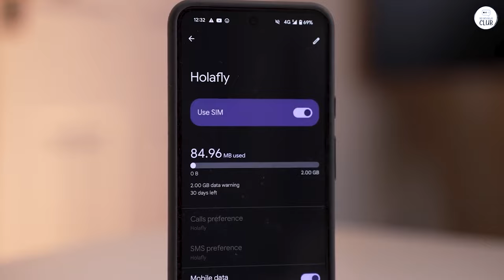AI-Powered Smartphone: Why Google Pixel 8 Is the Future of Mobile Tech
Google Pixel 8

Top 5 Mobile Phones:
iPhone 15 Pro Max
Samsung Galaxy S24 Ultra
Google Pixel 8 Pro
OnePlus 12
Xiaomi 14 Ultra

Experience the groundbreaking Google Pixel 8, a smartphone that combines intuitive features, advanced AI technology, and a stunning camera. The seamless transition and enhanced user experience will impress former Samsung users. Discover why this phone is making waves in the tech world with its cohesive design, impressive battery life, and mind-blowing Magic Editor.

00:00 Intro
00:15 Search functions
00:29 Camera
00:48 Summary